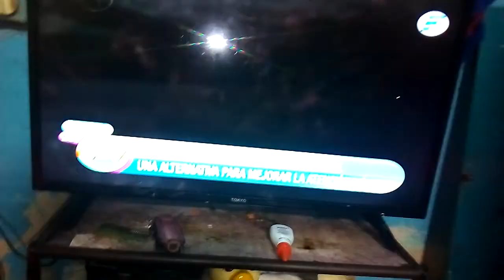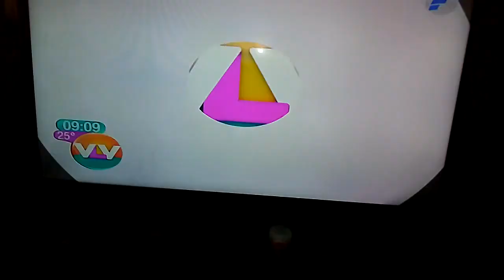Resumen informativo en Vive la Vida 26/10/18